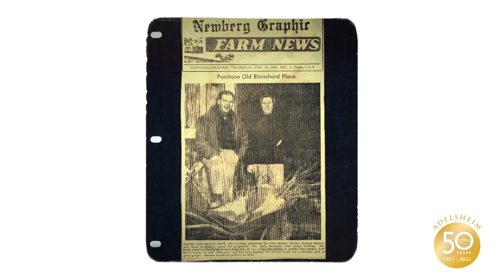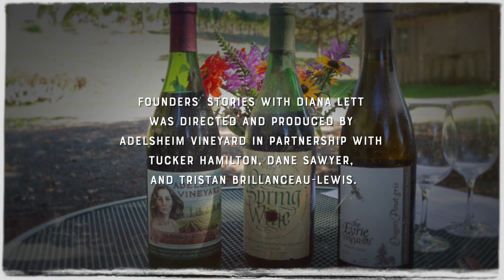Founders' Stories, Chapter 1: Diana Lett of the Eyrie Vineyards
David Adelsheim met with Diana Lett of the Eyrie Vineyards on October 5, 2020 in the yard behind her home, looking at their second oldest vineyard planting. Soon after their wedding in October 1966, Diana and David Lett started transplanting 3000 young vines from a nursery David planted near Corvallis in February 1965. Using what Diana calls her ‘wedding shovel.’ But we’re jumping ahead. Let’s get the story from Diana

Full-length hour-long conversations of Founders' Stories will be available to listen to on Stitcher, Spotify, Apple Podcasts, and Google podcast. Or, you can watch full length interviews anytime through the Oregon Wine History Archive.